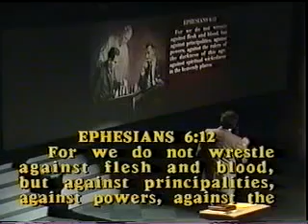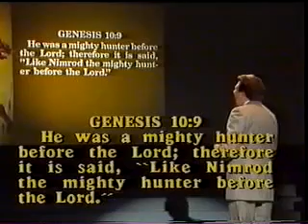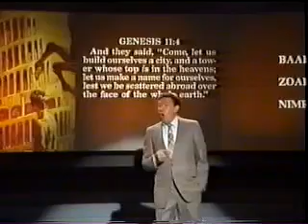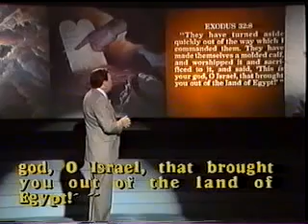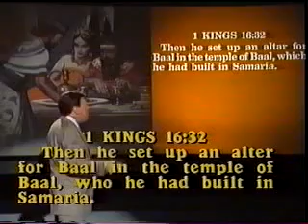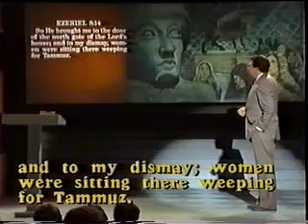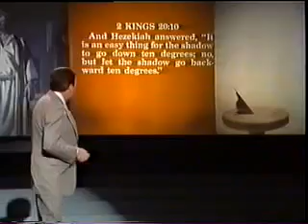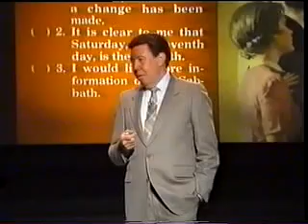13 3000 Years to Accomplish a Coverup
Starting with Lucifer rebelling in heaven, and down through the years. We are finding a spiritual battle.
Join Kenneth Cox as he teaches on this subject.